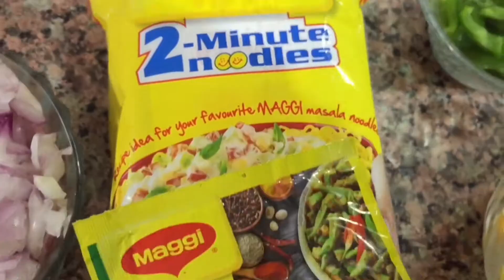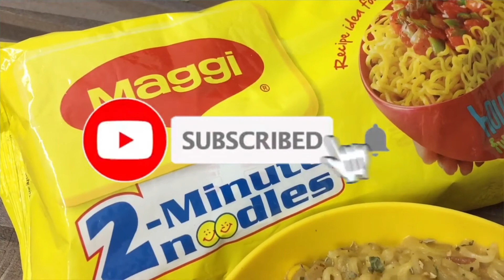Cheese Maggi Recipe | लॉकडाउन में घर पर बनाये पांच मिनट में चीज़ मैगी | Street Style Cheesiest Maggi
INGREDIENTS :-

2 pack of Maggi
1 Maggi Magic-E-Masala
3 Finely Chopped Onion
2 Chopped Tomato
1/2  Chopped Shimla Mirch
1 TBSP Oil
Some Sweet Corn
4 Cheese Slices
2 cup water
Chilli Flakes
Oregano

cheese maggi recipe
maggi recipe
cheesiest maggi recipe
how to make cheese maggi
best cheese maggi
best maggi
lockdown cheese maggi recipe
street style maggi
street style cheese maggi
best maggi recipe
5 minute maggi recipe
2 minute maggi recipe
masala maggi
maggi
how to make maggi
easiest maggi recipe
best maggi recipe in hindi
maggi recipe in hindi
street style food
street style
street style maggi
street style masala maggi